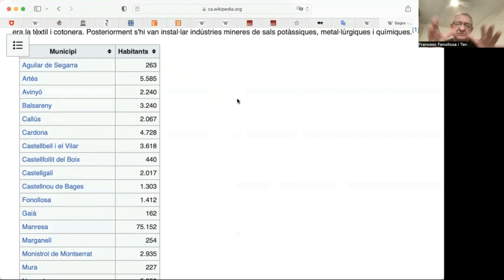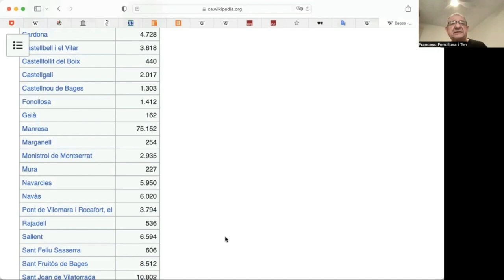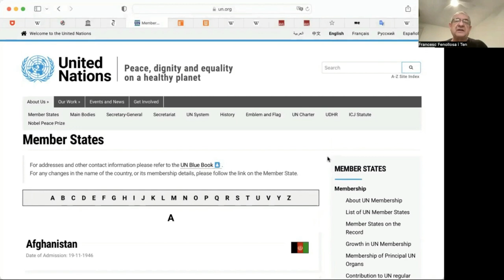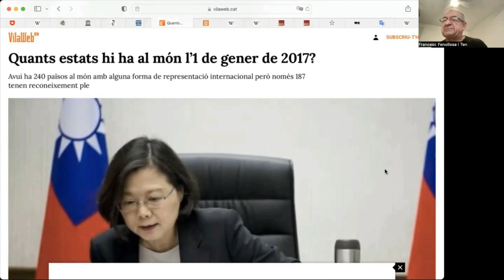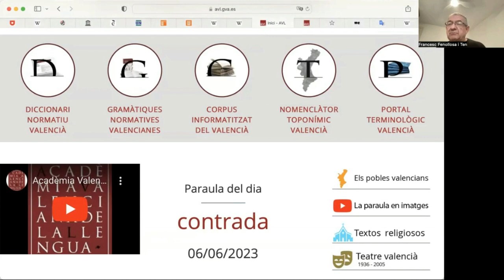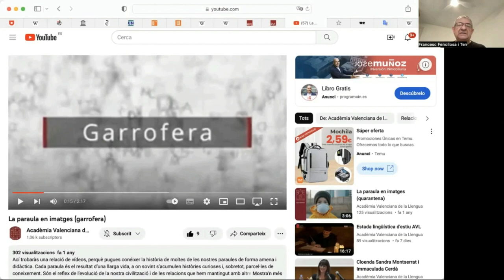Píndola pel Valencià 10 Llengües al món i a l'Estat Espanyol